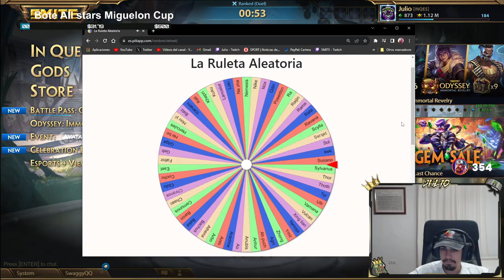DUEL, MATCH UP ASUMIBLE | Julio | 🎲 DUEL RANDOM MASTERY PICKS #38 ❓